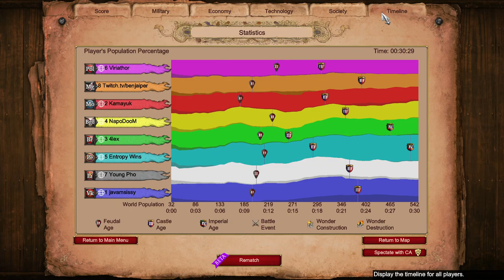Science Victory on 4v4 Hamburger || Age of Empires 2